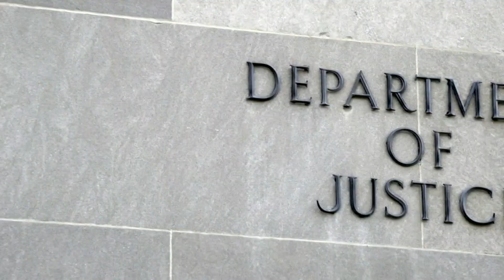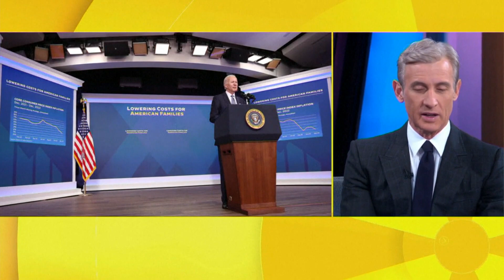Biden classified documents investigation: Latest update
Here's the latest update from ABC News on the Biden classified documents investigation.